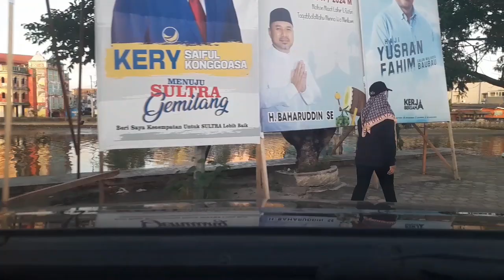kotamara baubau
@barakati_rentalcar suasana sore kotamara kota baubau sulawesi tenggara